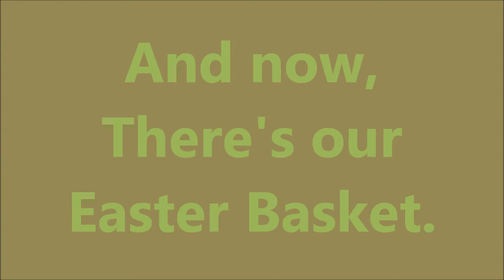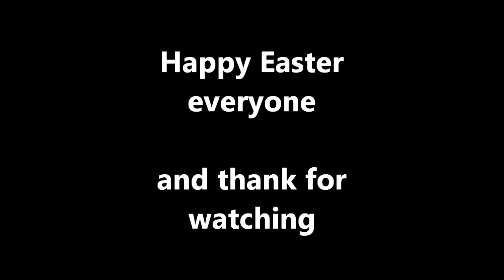My Easter Egg Hunt 2015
Happy Easter everyone, this video shows my Easter egg hunt that I have been hunting around my house this morning. Also, it was a fun to me. Just like last year.